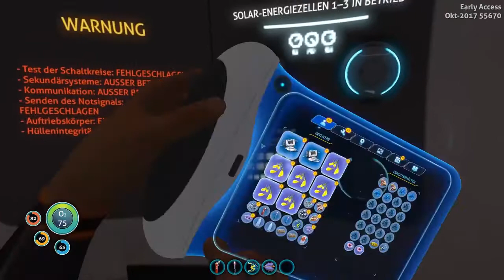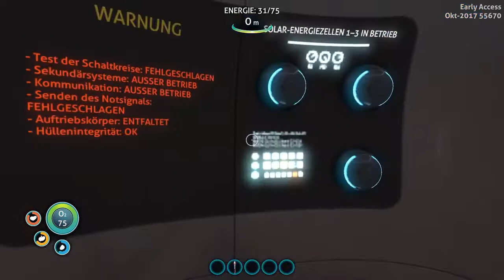UNTERWASSER SURVIVAL: AUF ZUM FRÖHLICHEN SCHWIMMEN #01 - Let's Play Subnautica | Deutsch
Ein feucht fröhliches Subnautica Gamplay in Deutsch. Jeden Mo / Mi / Fr um 14.00 H ▻ Subnautica • .